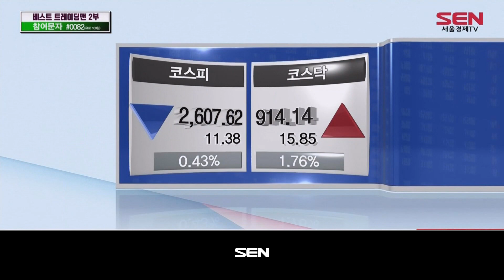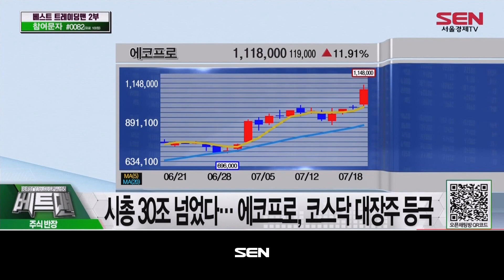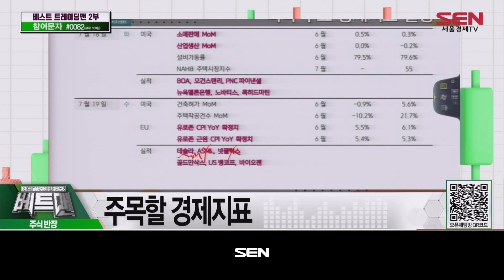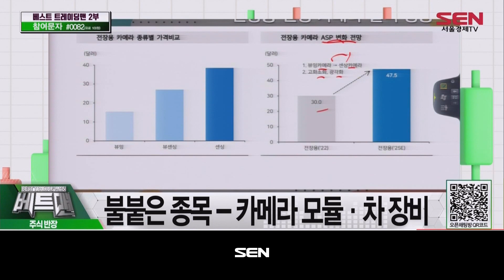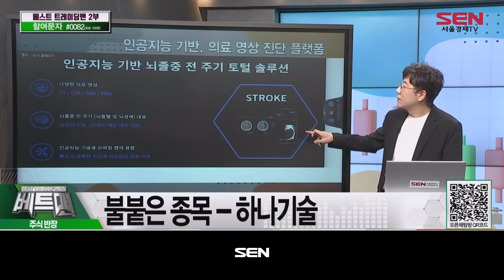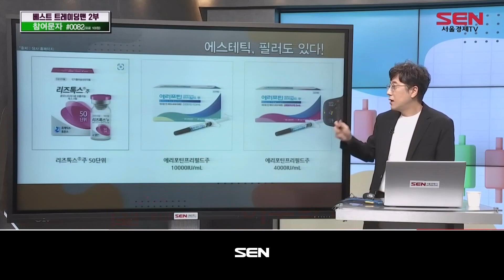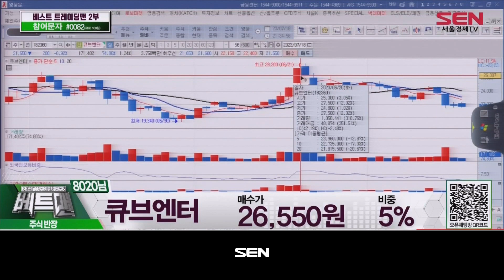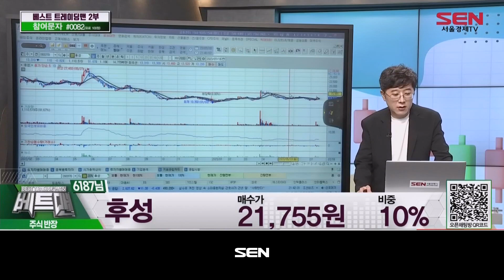베스트 트레이딩 맨 2부_240회_20230718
*출연자 : 이무학

1) 오늘장 브리핑
2차전지의 힘, 코스닥 15개월 만에 최고치
시총 30조 넘었다… 에코프로, 코스닥 대장주 등극
포스코퓨처엠, 2차전지 순환매에 13%↑

2) 반장님 강의
‘추세 복귀’ 글로벌 증시... 이대로 상승 행진?
美 주요 빅테크주 전망
주목할 경제지표
하반기, 연준의 선택은?

3) 종목상담

4) 오늘의 핵심
글로벌 증시 추세 복귀... 상승세 지속
승승장구 美 빅테크주 전망
실적 좋은 하반기 유망주